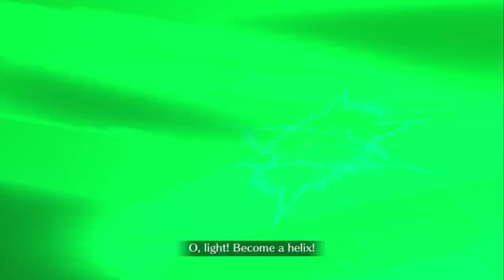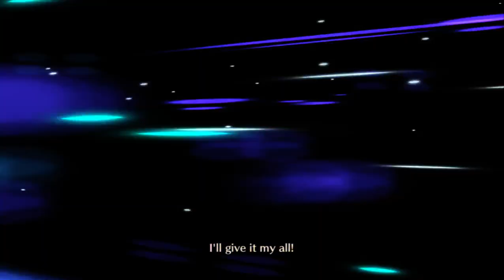FGO [NA] - GUDAGUDA 3 (Rerun): Seven Spears 7